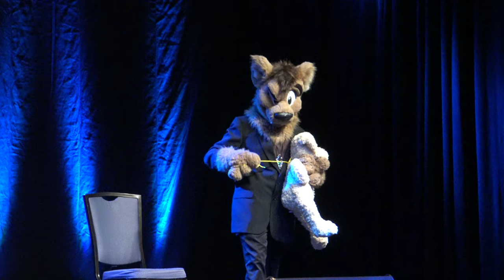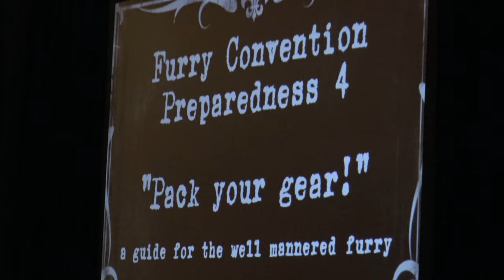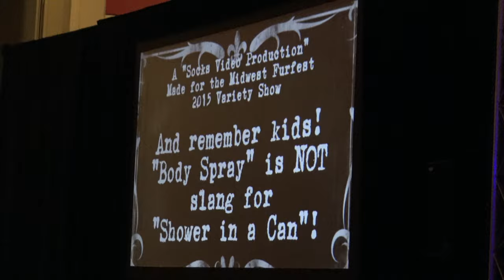Entire Midwest Furfest 2015 Variety Show (HD 4k)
Here is the entire Midwest Furfest 2015 Variety Show, shot in 4K for your viewing pleasure ;)

This is the raw footage with no interruptions.